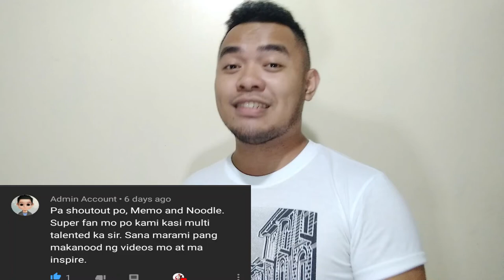HOW TO BE MORE APPROACHABLE | 6 AWESOME TIPS | BAKIT KA INIIWASAN? | TIMOTHY ON CAM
Yow Whatz up mga KASOLIDO!
Nilalayuan ka ba ng mga tao, gusto nilang lumapit kaso may mga ginagawa ka na hindi mo alam, kung bakit sila umiiwas sayo. Here are the 6 Tips on How to be more approachable.